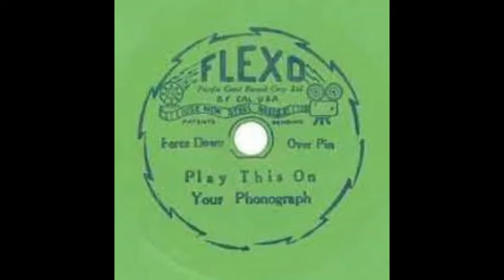Jack Coakley's Orchestra - A Girlfriend of a Boyfriend of Mine (1930)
Instrumental recording on the Flexo label.

Song features in the 1930 film "Whoopee", starring Eddie Cantor.